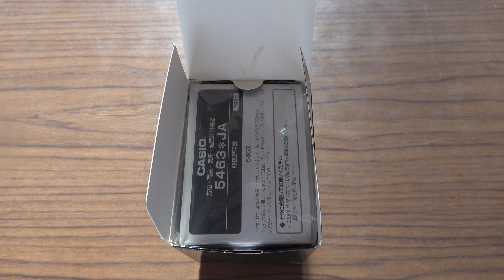2018 CASIO マナスルとマッドマスター 4K版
カシオ プロトレック マナスルが欲しかったのですが、予算の関係で2年前マッドマスターを買いました。
しかし、マナスルの物欲には勝てず、最近マナスルを買いました。
ビデオを固定していないため、揺れています。
撮影してみて、マナスルにゴミが付いていて、目立ちます。
やはり、マナスルの文字盤は大きいですね。